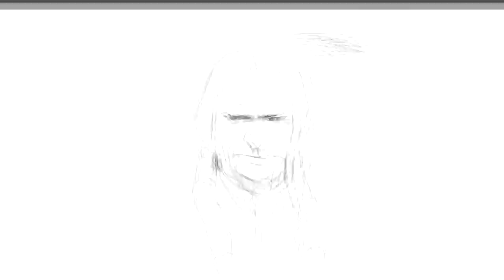Legends of the Wild West: The Indian Wars (Sitting Bull) - See U in History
Legends of the Wild West: The Indian Wars (Sitting Bull - Prologue)

Note: This story is a fictional production

Art: Raphael Gritti
Color: Fabi Marques

Japanese Mythology in Comics: The Essential
Eros and Psyche: The Quest for Love
Medusa: The Cursed Priestess